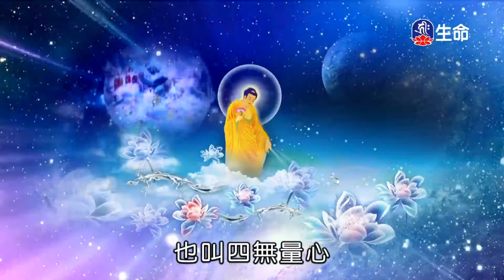佛學釋疑-1_海濤法師救護眾生講座_(lifetv_20200712_12：00)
海濤法師救護眾生講座_佛學釋疑。